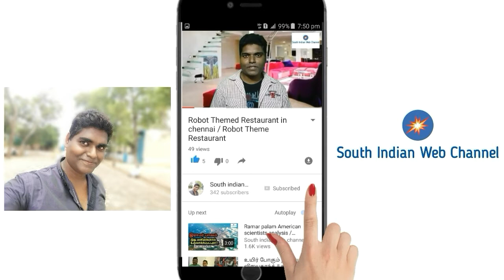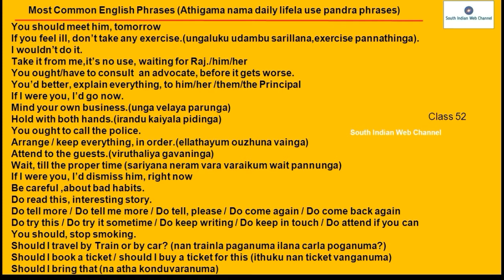Most common English phrases class 52 | Learn spoken English through Tamil class 52